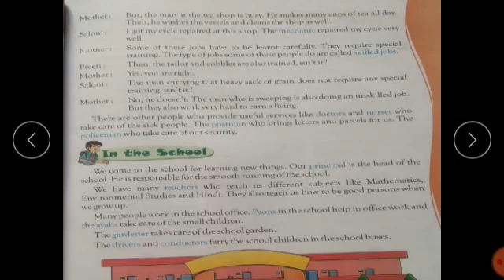Class-3. EVS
Chapter-3/part-2